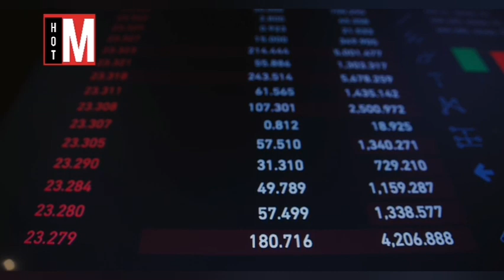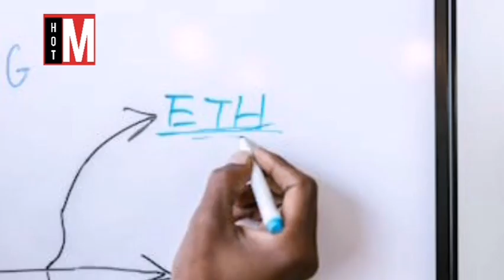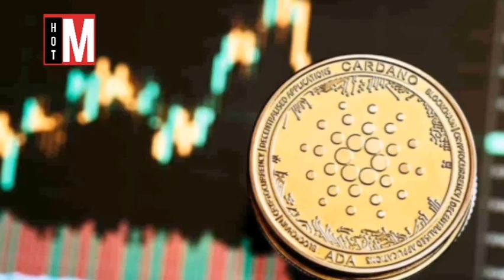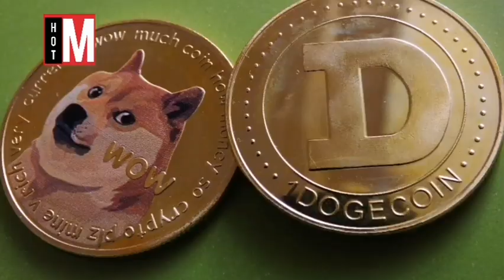Top 10 Crypto Coins To Buy Now That Will Make You A Millionaire In 2024 According To Forbes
Here are the top 10 cryptocurrencies based on their market capitalization as of March 5, 2024:

1. Bitcoin (BTC)
Market cap: $1.4 trillion
Bitcoin (BTC) is the original cryptocurrency, created in 2009 by Satoshi Nakamoto. It runs on a blockchain and is secured through a process called proof of work.

2. Ethereum (ETH)
Market cap: $456.2 billion
Ethereum is a cryptocurrency and blockchain platform known for its smart contract functionality and non-fungible tokens (NFTs).

3. Tether (USDT)
Market cap: $100.2 billion
Tether is a stablecoin backed by fiat currencies like the U.S. dollar and Euro, designed to maintain a consistent value.

4. Binance Coin (BNB)
Market cap: $62.8 billion
Binance Coin is a cryptocurrency used for trading and paying fees on the Binance exchange. It has expanded its utility beyond the exchange platform.

5. Solana (SOL)
Market cap: $61.0 billion
Solana is a blockchain platform designed for decentralized finance (DeFi), decentralized apps (DApps), and smart contracts.

6. XRP (XRP)
Market cap: $35.5 billion
XRP is a cryptocurrency created by Ripple, used for facilitating exchanges on its network.

7. U.S. Dollar Coin (USDC)
Market cap: $28.9 billion
USDC is a stablecoin backed by the U.S. dollar, used for global transactions.

8. Cardano (ADA)
Market cap: $27.6 billion
Cardano is a blockchain platform that utilizes proof-of-stake validation and enables smart contracts and decentralized applications.

9. Dogecoin (DOGE)
Market cap: $27.2 billion
Dogecoin started as a joke but gained popularity due to a dedicated community. It has no supply limit, which may affect its value.

10. Shiba Inu (SHIB)
Market cap: $24.4 billion
Shiba Inu is a meme coin inspired by Dogecoin, created to experiment with a decentralized coin without a central governing authority.

Please note that cryptocurrency prices are highly volatile and can change rapidly.